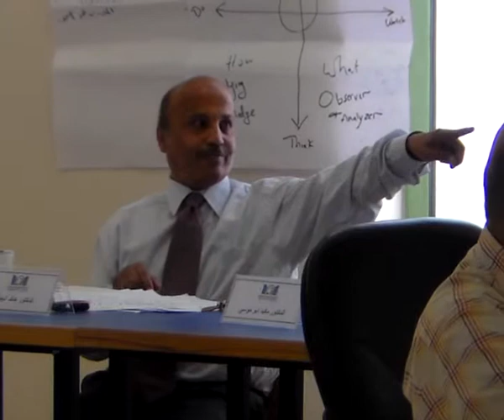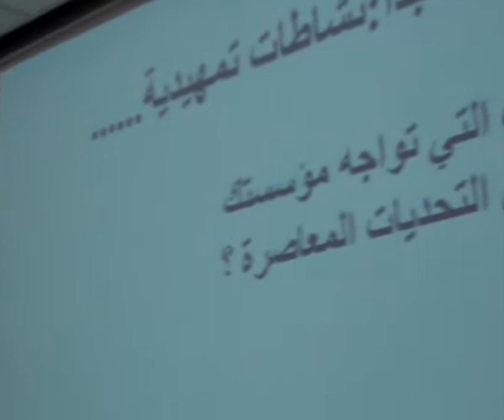SDV0054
الدورة التدريبية التي عقدت في فرع الجامعة العربية المفتوحة - عمان - الأردن من يوم الأحد الموافق 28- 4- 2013 وحتى يوم الخميس الموافق 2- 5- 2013 وكانت بعنوان " المدرب المحترف"